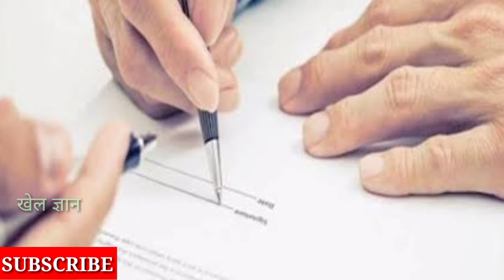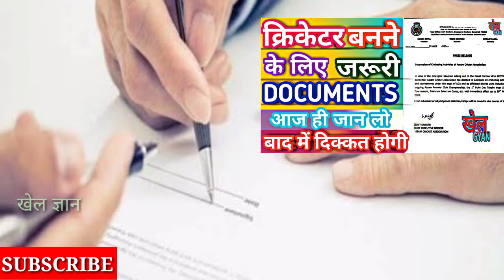क्रिकेटर बनने के लिए कितना पढ़ना पड़ता है।। Study in Cricket . Khel gyan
हेल्लो दोस्तों आज की इस वीडियो में आप जानेंगे कि क्रिकेटर बनने के लिए कितना पढ़ाई करना पड़ता है।।
study in Cricket . Khel gyan

{सस्ता products}
kashmir willow bat

my sg shoes

leather ball

                    ABOUT ME 🤵
Hi Friends 👋 ❣️ mera naam "Raushan Kumar" hai. Maine ye channel (Khel Gyan) sirf or sirf aap logo ko help karne ke liye banaya hai. Mai bhi ek Cricket player hu , or agar aapko humara video pasand aata hai to video ko👍like or CHANAL ko subscribe ▶️  karna mat bhuliye ga kyoki aage or bhi Shandaar👌 video laane vala hu.